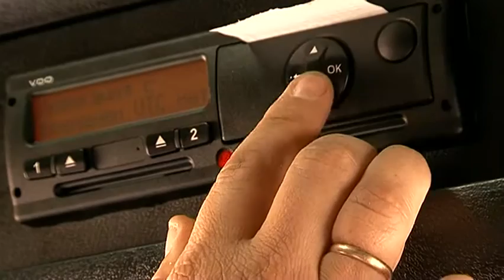Сотрудники ГИБДД проверяют самочувствие водителей большегрузов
Правильно ли распределяют водители большегрузов режим работы и отдыха? Это сотрудники ГИБДД выяснили в ходе операции "Тахограф". Одной из причин, по которой Госавтоинспекция провела этот рейд, стала авария с участием пассажира автобуса в Уссурийске.